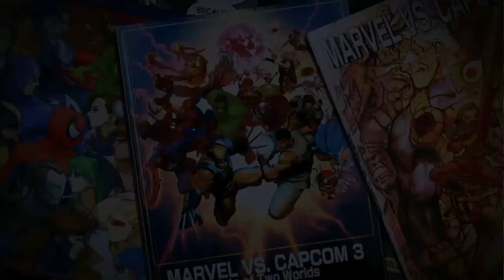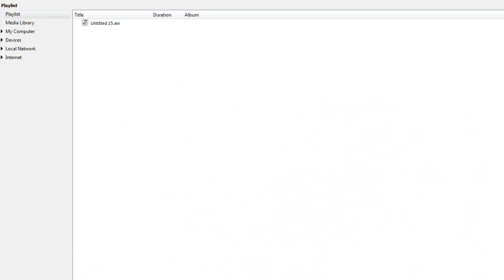UMVC3 Guitarika Lobby